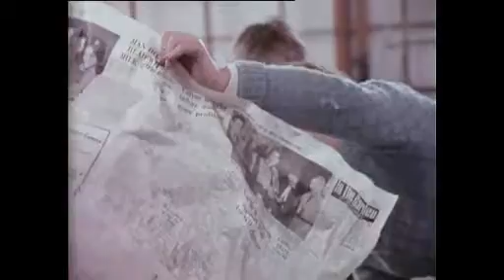Albert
Worldwide Distribution exclusively through Concord Media. An excerpt of a film from the Mental Health Film Council showing the consternation of a mentally handicapped class to the unorthodox arrival of a stranger in the school hall.